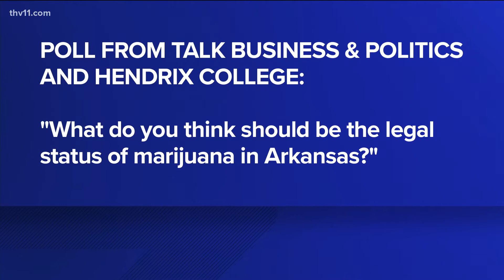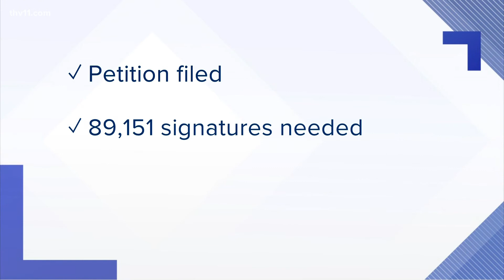The push to legalize marijuana in Arkansas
With the legality of marijuana looking like more of a possibility this year, we decided to find out what this could mean for our local growers.